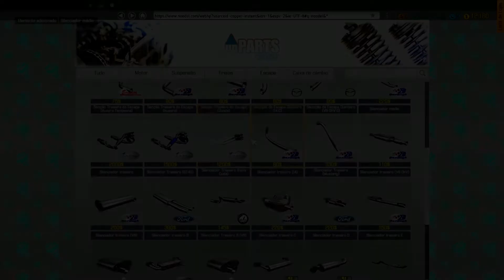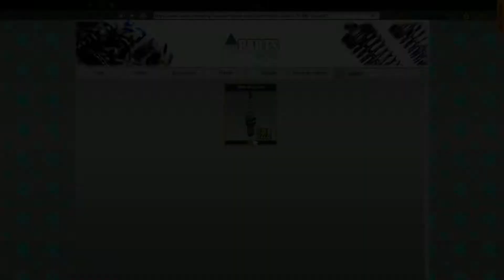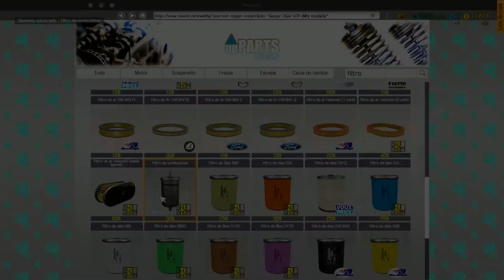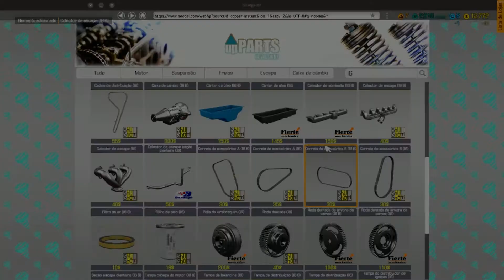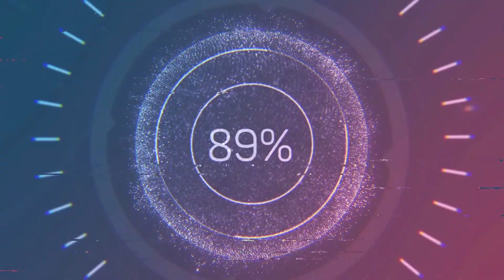FORD PINTO com problemas de combustível, Car Mechanic Simulator 2018 #6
No vídeo de hoje de Car Mechanic Simulator 2018 modo de história, atendemos um cliente com um Ford Pinto que faz muito barulho. Após desmontar o carro quase todo, detetei problemas de combustível e de escape.